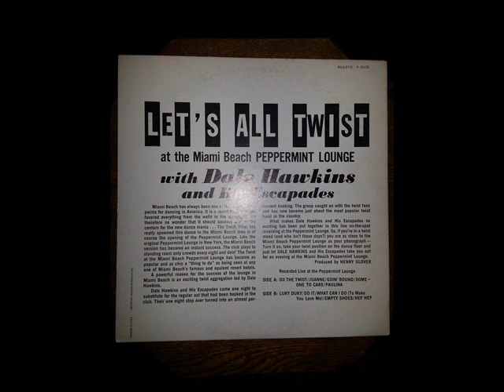DALE HAWKINS AND HIS ESCAPADES - LETS ALL TWIST - ( full album) ROULETTE R25175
DALE HAWKINS AND HIS ESCAPADES - LETS ALL TWIST - ROULETTE R25175

DALE HAWKINS AND HIS ESCAPADES

LETS ALL TWIST AT THE MIAMI BEACH PEPPERMINT LOUNGE

SIDE A

DO THE TWIST
JOANNE
GOIN' ROUND
SOMEONE TO CARE
PAULINA

SIDE B

LUKY DUKY
DO IT
WHAT CAN I DO
EMPTY SHOES
HEY HEY